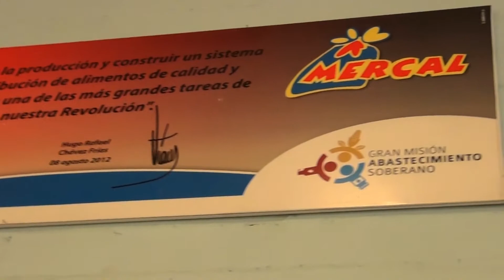Milicia Bolivariana garantiza seguridad integral ante COVID-19